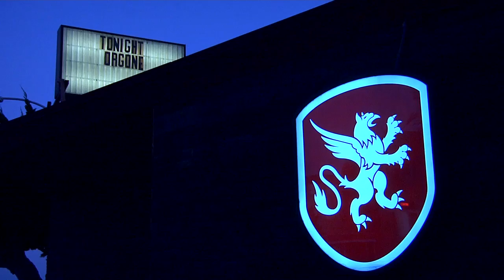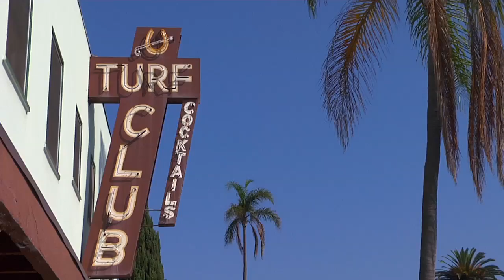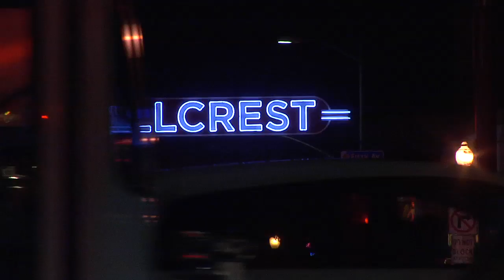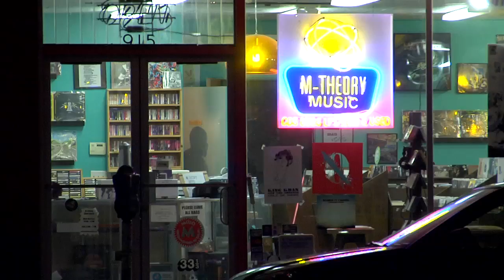ORGONE "San Diego"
Orgone plays the always sunny city of San Diego in this short concert documentary.